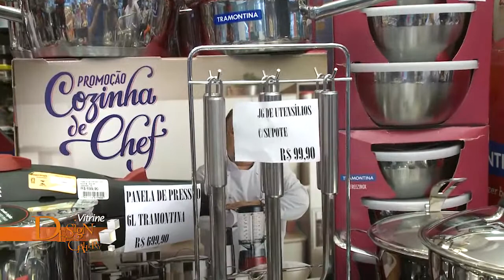Vitrine Design Gallery 422 de 02 09 a 08 09 Bloco 1